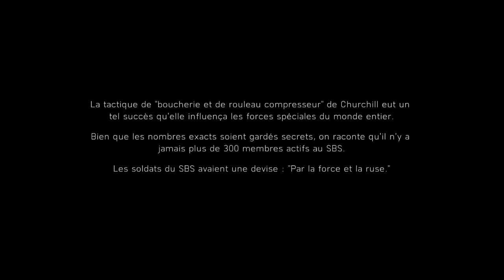BATTLEFIELD V : Chapitre 2